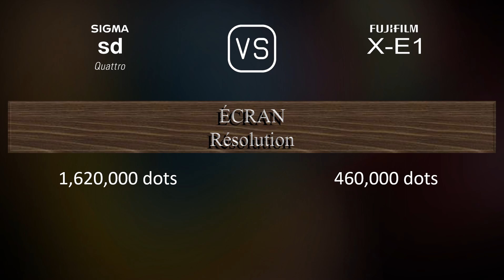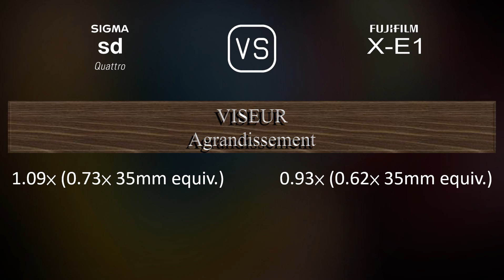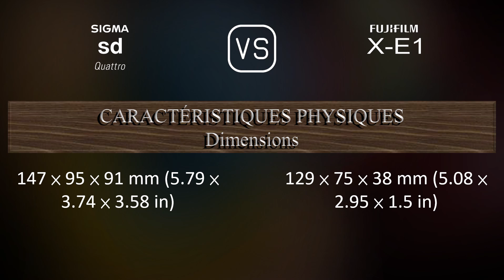Sigma sd Quattro vs. Fujifilm X-E1: Une Comparaison de Caractéristiques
Cette vidéo fournit un aperçu des fonctionnalités du Sigma sd Quattro et du Fujifilm X-E1 dans une comparaison de caractéristiques (comparison of specifications).

00:25 LANCEMENT
00:33 BOÎTIER
00:40 CAPTEUR D'IMAGE
01:01 IMAGE
01:16 OPTIQUE ET MISE AU POINT
01:41 ÉCRAN
01:58 VISEUR
02:13 FONCTIONNALITÉS PHOTOGRAPHIQUES
03:06 FONCTIONNALITÉS VIDÉOGRAPHIQUES
03:20 STOCKAGE
03:24 CONNECTIVITÉ
03:49 CARACTÉRISTIQUES PHYSIQUES
04:07 AUTRES CARACTÉRISTIQUES